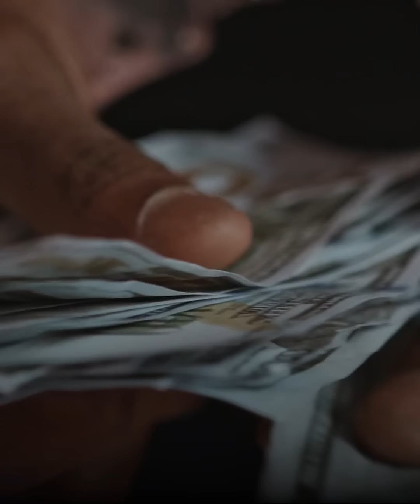التعويم الجديد.. هو الحكومة هتخفض قيمة الجنيه والدولار فعلا هيوصل ٥٥ جنيه؟